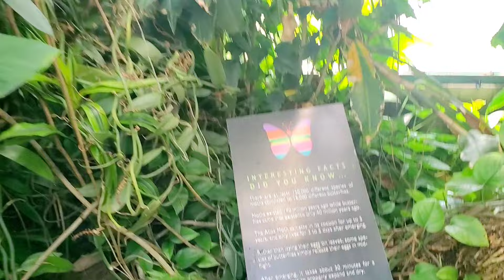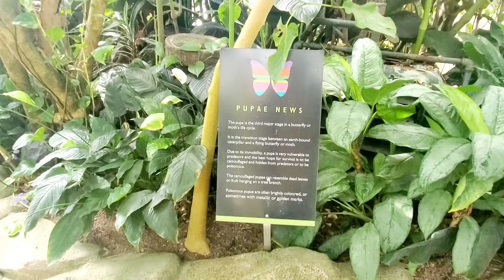🏝കാനഡയിലെ ചെറിയ കേരളം🏝🦋BUTTERFLY GARDEN IN CANADA🦋FULL FAMILY TRIP~ARCHANA~😘🌚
Hi i am Archana🙂 . This is a vlog on my visit to a butterfly garden . Please forgive me for my mistakes and keep supporting me to reach 6K SUBSCRIBERS , mallu vlogger in Canada.

Please forgive my flaws...
Keep supporting...

തെറ്റുകൾ ക്ഷെമിക്കുക... തുടർന്നും സപ്പോർട്ട് ചെയ്യൂക..

Your's,
Archana R Nair

Copyright @archasvlog2020. Any reproduction or illegal distribution of the content in any form will result in immediate action against the person concerned.